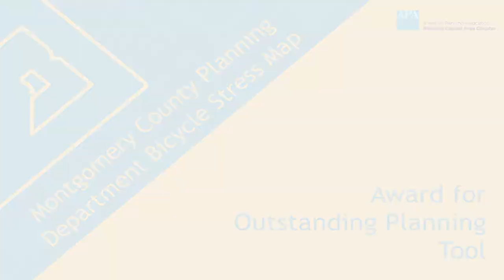2016 Award for an Outstanding Planning Tool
Bicycle Stress Map - Montgomery County Planning Department